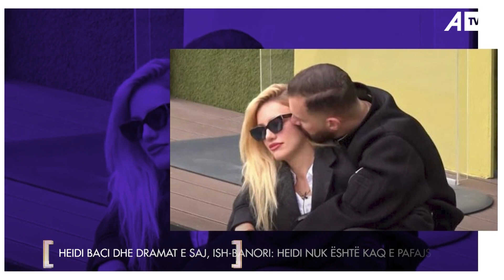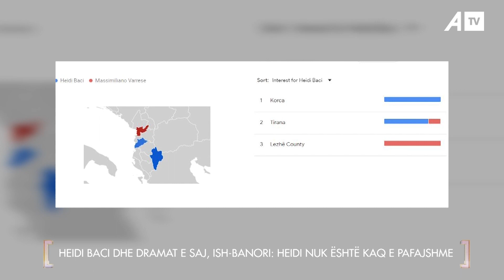Heidi Baci dhe dramat e saj? Ish-banori: Heidi nuk është aq e pafajshme